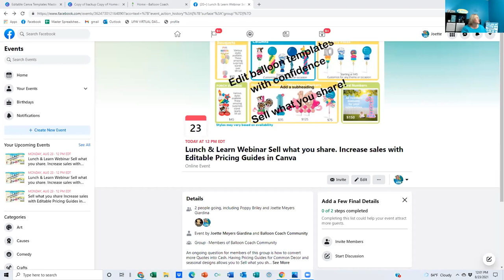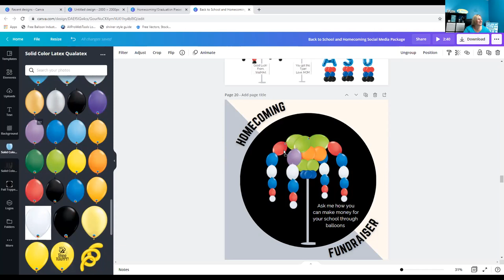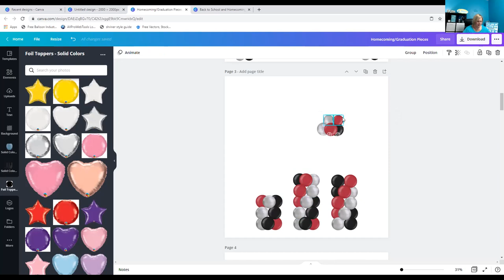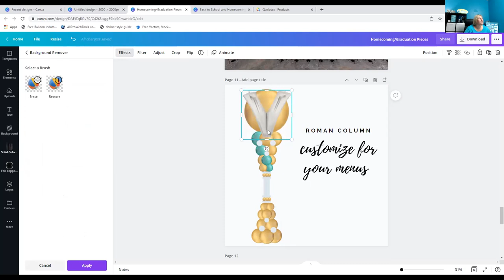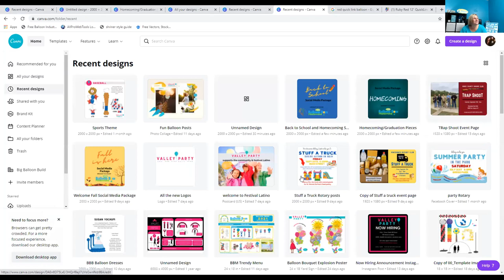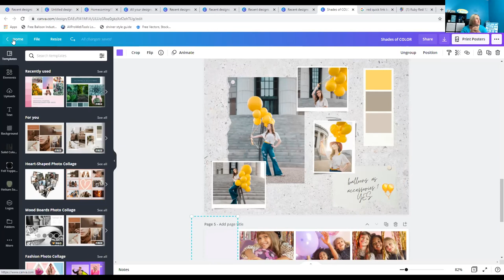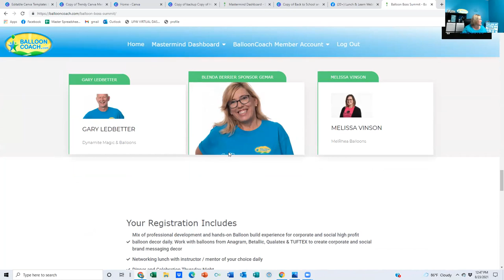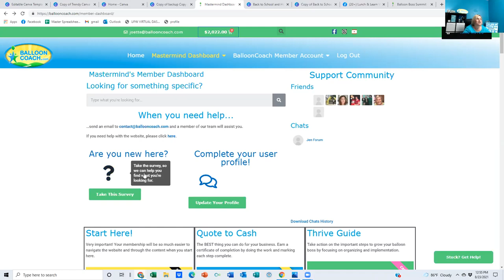How to Edit Canva Templates | Balloon Boss Marketing Mentor Liz Romani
We sell what we share. Access some of the key timestamps of this webinar below. Today we are joined by Liz Romani of Valley Party, marketing mentor for Balloon Boss Mastermind, and Balloon Coach Joette Meyers Giardina to learn how to use Canva to edit templates for your balloon business to easily share the designs you want to sell with your clients. Save time on negotiating pricing with a pricing guide from trending decor to seasonal designs.

00:00 Welcome
00:09 About today's webinar
00:22 Why use templates
02:33 Other templates available
04:08 Liz's benefits to templates
05:34 How to easily edit
07:07 How to change colors
13:01 Copy
14:27 Resize
20:00 Free vs paid Canva account
22:00 Building blocks
30:00 More offers
33:00 Q&A

Not a mastermind member yet?  Use this link to join our program with a special link from Liz.

Connect with like-minded professional balloon decorators and learn from the best at BalloonCoach.com - Join Balloon Boss Mastermind.